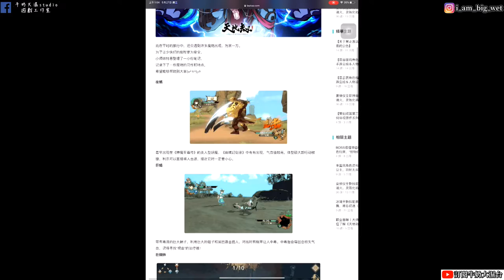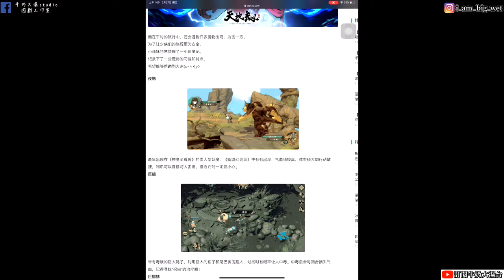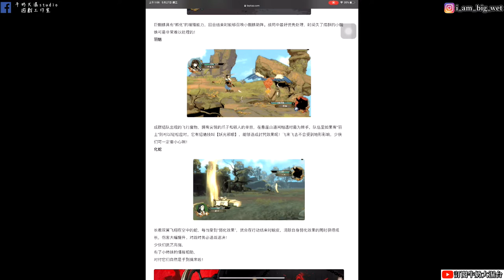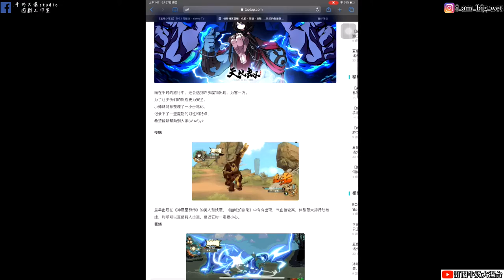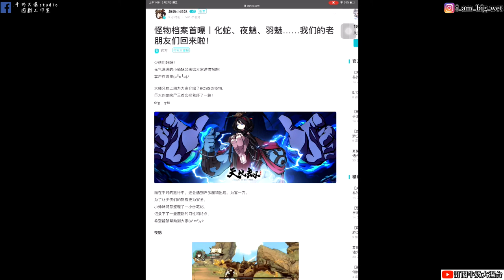【天地劫手遊】化蛇、夜魑、羽魅怪物情報 !牛奶大濕台!